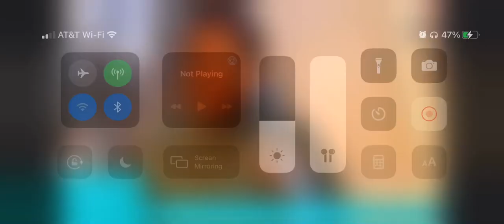I AM Chosen PodCast ~ Ep #1 “ISSUES “ Guest: Josiah Harris (Highlight of the Night)